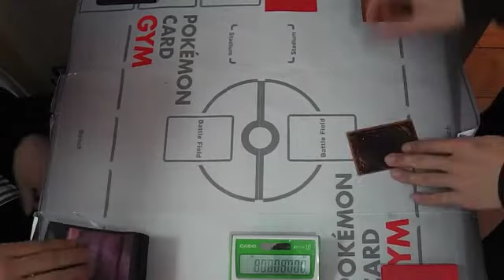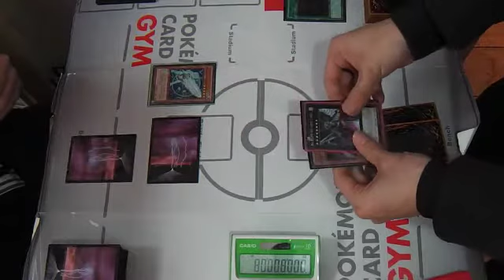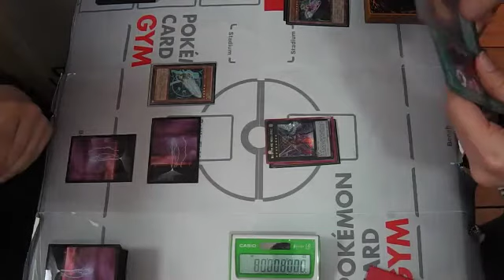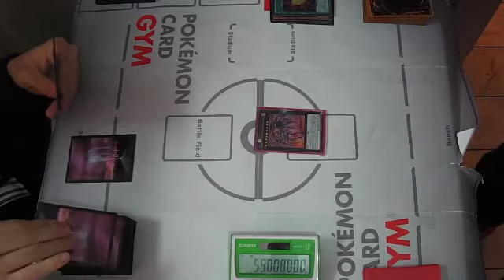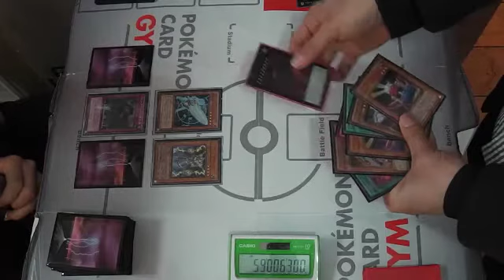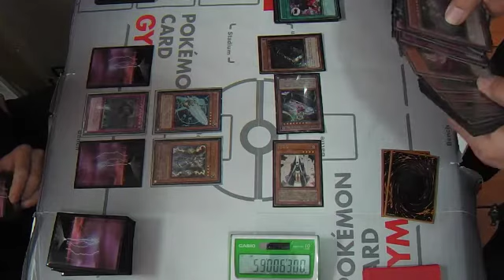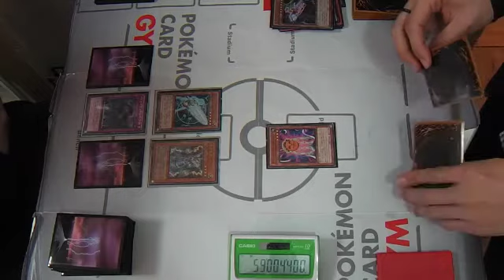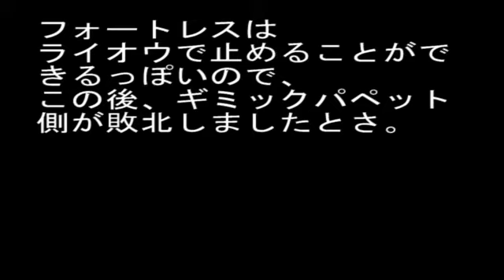【遊戯王対戦動画】AFカウンタービートVSマシンナーズギミックパペット たくちゃんねる(カードショップTAKCHAN公式チャンネル)